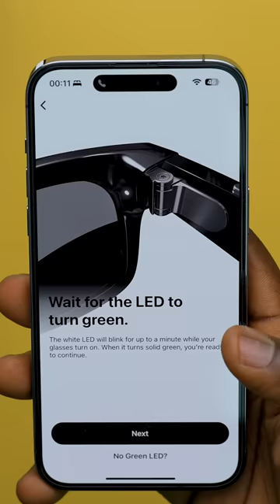The Coolest Smart Glasses - RayBan Stories ✨ASMR ✨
The tech collab between Meta (Facebook) and RayBan birthed this pair of glasses. What are your thoughts on the unboxing and what would you like to know in a full video?

LINK to the Glasses